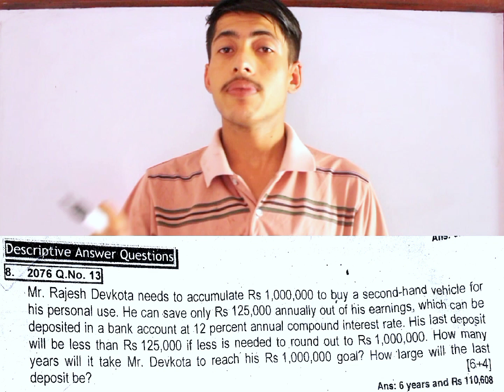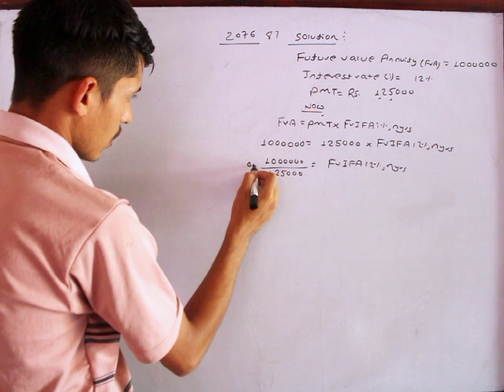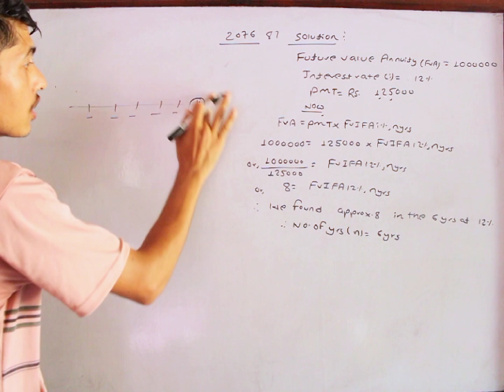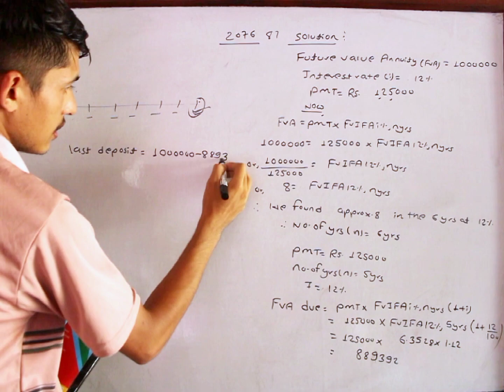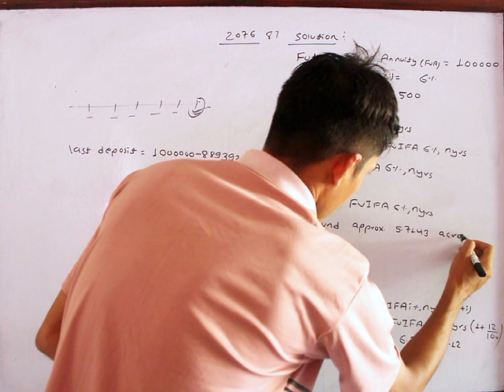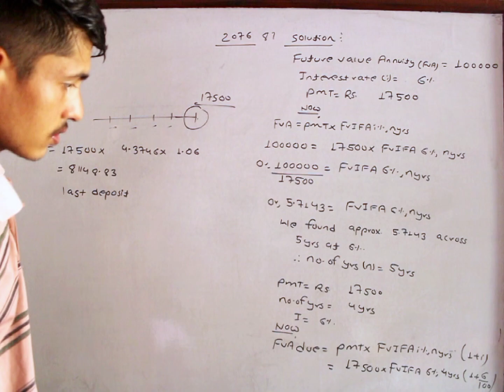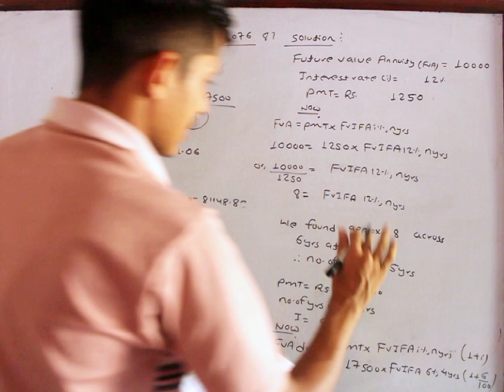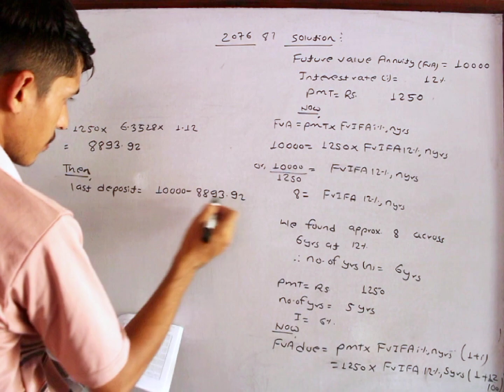BBS second year finance solution of time value of money practice from question bank (part 2).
The video is made with the intention of spreading knowledge about the time value of money